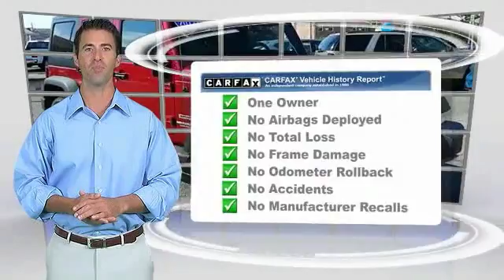2012 Jeep Wrangler Unlimited Ocean City Chevrolet Chevrolet in Ocean City sells new Chevy vehicles,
Ocean City Chevrolet Chevrolet in Ocean City sells new Chevy vehicles, used cars, Chevy parts & auto repair to Atlantic City, Egg Harbor, Woodbine & Pleasantville.  Bennett Chevrolet in Egg Harbor Township, NJ. New &amp; used car, truck and SUV dealer serving Atlantic City and Galloway. Find quality vehicles and full service. Gentilini Chevrolet located in Woodbine, NJ, also serves Cape May and the surrounding areas. Visit our dealership for all your vehicle needs.  Test drive a Cape May Court House new Chevrolet vehicle at Burke Motor Group, your Buick, Cadillac, Chevrolet, GMC resource near Atlantic County, NJ.  Gentilini Chevrolet located in Woodbine, NJ, also serves Cape May and the surrounding areas. Visit our dealership for all your vehicle needs.

2012 Jeep Wrangler Unlimited Sport

Ocean City Chevrolet
1601 Simpson Ave
Ocean City New Jersey 08226

NOTITLE